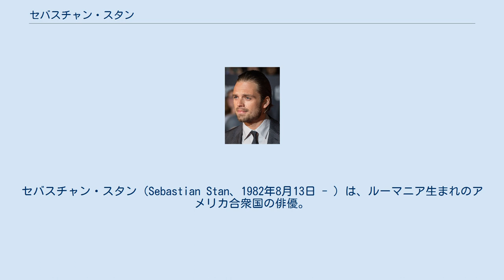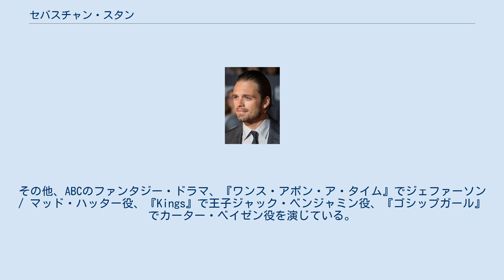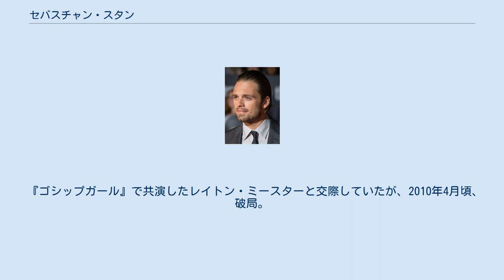セバスチャン・スタン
セバスチャン・スタン（Sebastian Stan、1982年8月13日 - ）は、ルーマニア生まれのアメリカ合衆国の俳優。
 1982年、ルーマニアのコンスタンツァで生まれた。
8歳の時、母親はウィーンに移り、ピアニストとして雇われる。
4年後、スタンが12歳の時、母親がアメリカ人と再婚するのに伴い、私立学校の校長を務める義父のいるニューヨーク州ロックランド郡に移住する。
 ロックランド郡立学校に通っている間に、スタンは、メアリー・チェイスの戯曲『ハーヴィ』、エドモン・ロスタンの戯曲『シラノ・ド・ベルジュラック』、ミュージカル『リトル・ショップ・オヴ・ホラーズ』、『オーヴァ・ヒア!』、『ウエスト・サイド物語』などに出演していた。
 また、ロバート・ダウニー・Jrやナタリー・ポートマンらが参加していた俳優養成キャンプの「ステージドア・マナー・サマーキャンプ」に参加。
この際多くの作品に出演した事が、本格的に俳優を目指すきっかけになった。
この後、舞台芸術のプログラムを大学で受講するためいくつか応募したところ、ラトガーズ大学のメイソン・グロス芸術学部に入学を認められ、受講している。
この入学が契機となって一年間、イギリス、ロンドンのグローブ座で演技を学ぶことになった。
 『キャプテン・アメリカ』シリーズの映画『キャプテン・アメリカ/ザ・ファースト・アベンジャー』と『キャプテン・アメリカ/ウィンター・ソルジャー』のヒーロー、バッキー・バーンズ / ウィンター・ソルジャーを演じたことで知られる。
その他、ABCのファンタジー・ドラマ、『ワンス・アポン・ア・タイム』でジェファーソン / マッド・ハッター役、『Kings』で王子ジャック・ベンジャミン役、『ゴシップガール』でカーター・ベイゼン役を演じている。
 2015年、トロント国際映画祭でのスタン 2012年には、USAネットワークで放送されたシガニー・ウィーバー主演の6話完結のミニ・シリーズ・ドラマ『ポリティカル・アニマルズ』にも出演している。
このドラマの出演により、アメリカ国内で選ばれる「批評家達が選ぶテレビ賞」で、「ミニ・シリーズの最優秀助演男優賞」に推薦されている。
 『ゴシップガール』で共演したレイトン・ミースターと交際していたが、2010年4月頃、破局。
2012年からは『ワンス・アポン・ア・タイム』で共演したジェニファー・モリソンと交際していたが、約1年の交際期間の後、破局した。